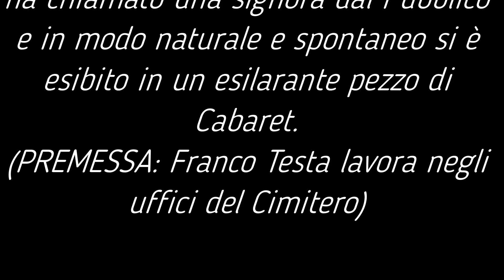AFRICAINTESTA - Spettacolo 19 dic 2022 - IL CABARET di Franco Testa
"DOVE ERAVAMO RIMASTI..." Spettacolo di Musica, Solidarietà e Cabaret a favore dei bambini orfani e albini che vivono nel Villaggio San Francesco in Tanzania costruito da Africaintesta onlus;. Palapartenope 19-12-22. Il poliedrico Franco Testa coinvolgendo una Persona del Pubblico ci regala un esilarante pezzo di CABARET.